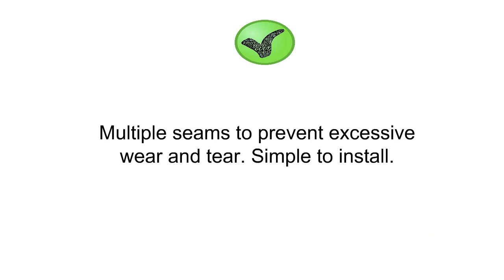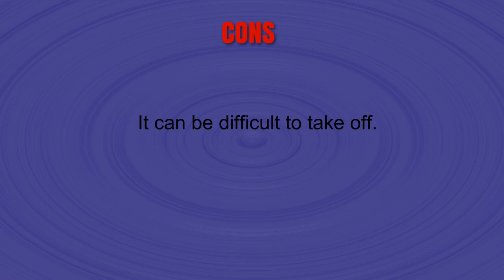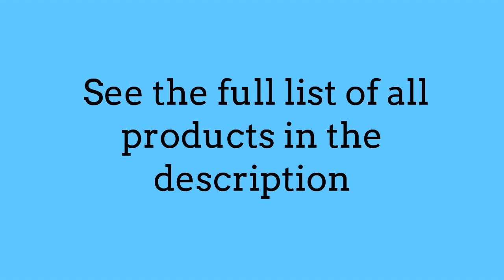Reviews of Pool Covers - Best Pool Covers Can Buy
3. Blue Wave 18-ft x 36-ft Rectangular In Ground Pool Safety Cover - Blue
2. Pool Mate 553050R Heavy-Duty Silverado Winter Pool Cover for In-Ground Swimming Pools, 30 x 50-ft. In-Ground Pool
1. Blue Wave Bronze 8-Year 20-ft x 44-ft Rectangular In Ground Pool Winter Cover